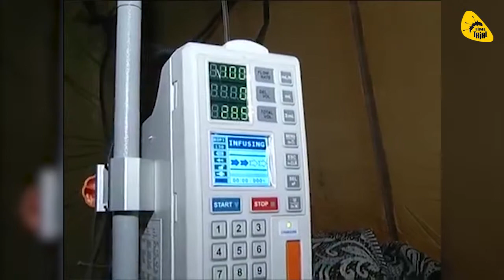Надувной аэромобильный госпиталь. Надувной госпиталь для МЧС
Подробнее ознакомиться с техническими характеристиками надувного аэромобильного госпиталя можно, перейдя по ссылке

Аэромобильный госпиталь для МЧС производства TimeTrial предназначен для оказания квалифицированной и специализированной медицинской помощи в полевых условиях при ликвидации медицинских последствий чрезвычайных ситуаций и военных конфликтов, при организации медицинского обеспечения различных мероприятий благодаря оперативной переброске авиатранспортом в район предназначения.

Аэромобильный госпиталь состоит из нескольких медицинских блоков, способных работать в автономном режиме. Он способен оказывать высококвалифицированные медицинские услуги не только в тяжелых климатических условиях, но и в труднодоступных географических точках.

Данный модуль предназначен для организации оперативной медицинской помощи в мирное и военное время, в условиях чрезвычайных ситуаций и стихийных бедствий.